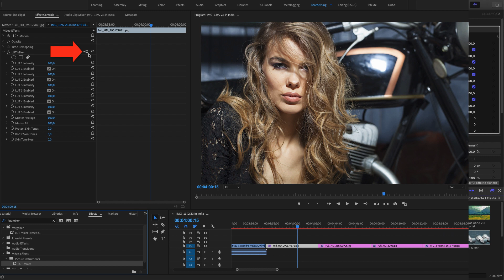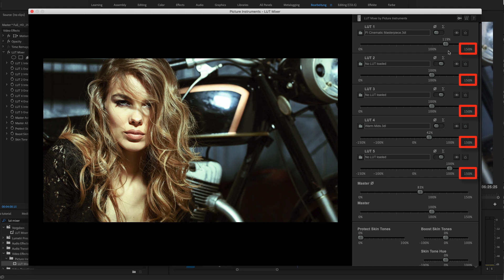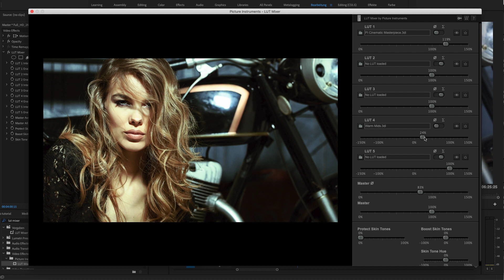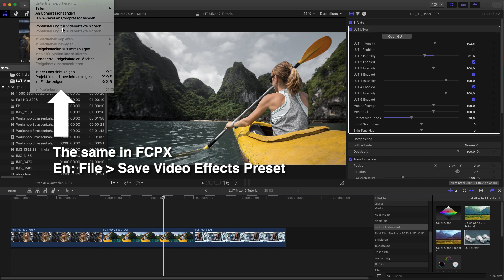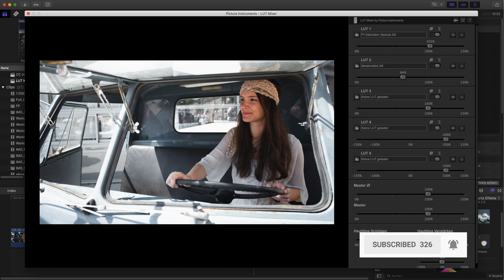LUT Mixer V2 - Introduction Tutorial (Englisch)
Entirely new possibilities for working with LUTs: Recover skin tones from the LUTs influence and adjust them separately as well. In addition LUTs can be applied up to an intensity of 150% now and also negatively..